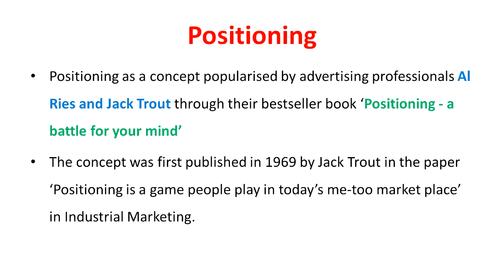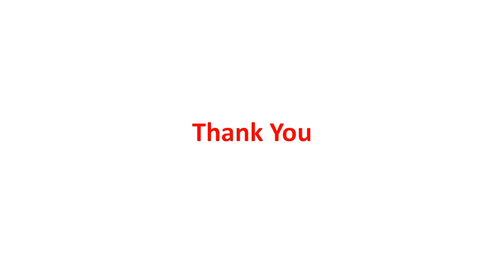Positioning - Marketing Video Lecture by Dr Vijay Prakash Anand